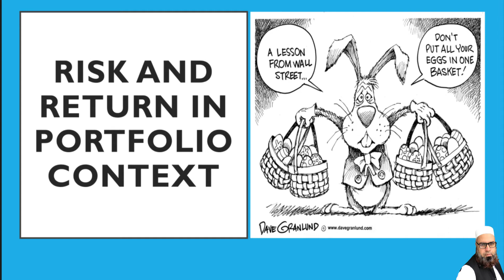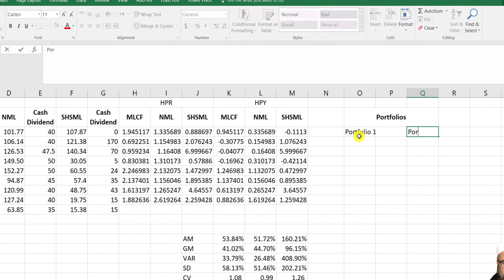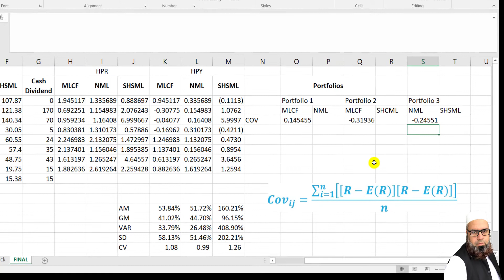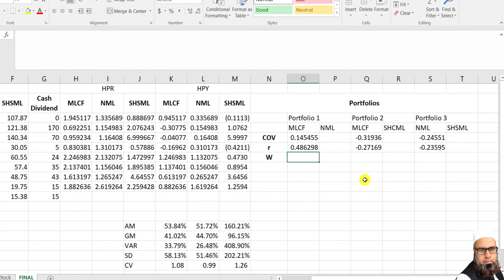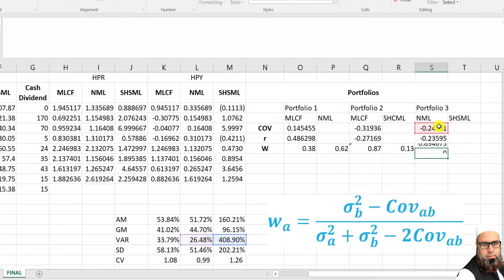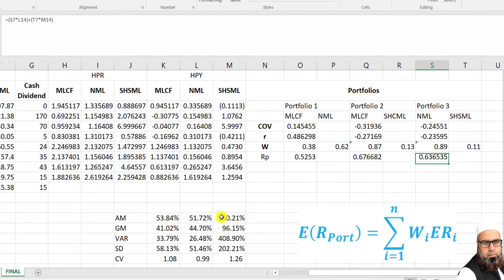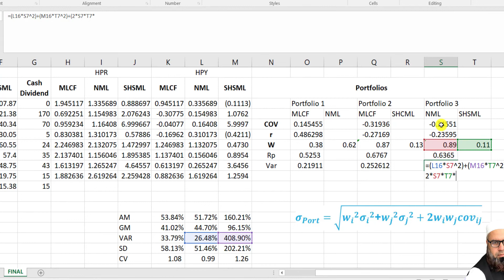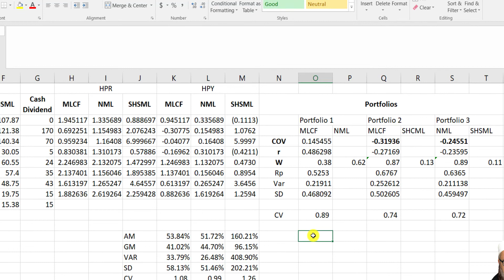7. Two Asset Portfolio: Calculating Covariance and Weights of Securities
Two Asset Portfolio: Calculating Covariance and Weights of Securities

Hey there! This lesson is part of Investment Portfolio Management. In this video, I have tried to explain how we can calculate the covariance matrix and weights of the securities in the portfolio.

Dr. Saif Ullah